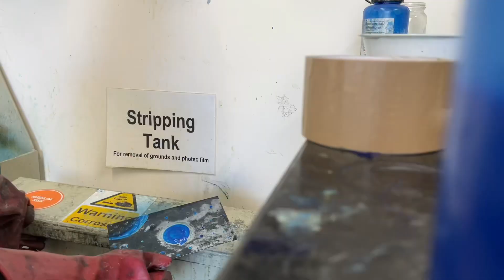Printmaking | Making An Aquatint Etching Print Process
My first time doing aquatint Etching at Edinburgh College of Art.